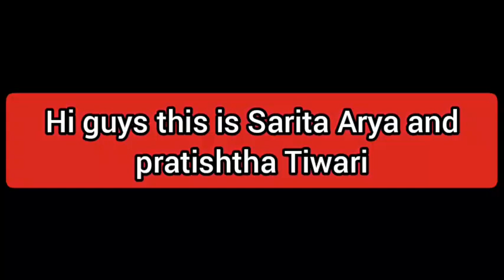Kar gayi chull dance cover by Sarita arya and pratishtha Tiwari#sarita Arya vlogs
hi guys this is are new dance video on kar gayi chull

ladki beautiful Kar gayi chull
kar gayi chull
dance on kar gayi chull
Sarita Arya vlogs.
sarita Arya
prasa vlogs
prasa the two bestie

prasa vlogs